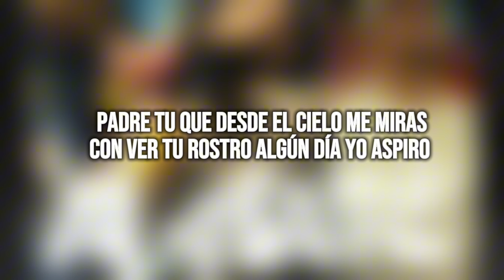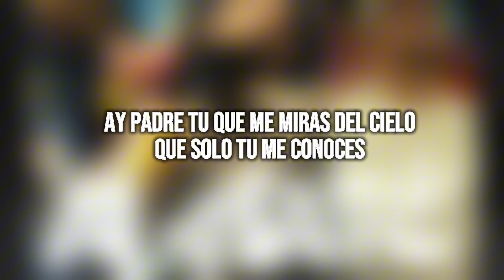Alex Zurdo, Nacho, Redimi2 - Alabaré (Video Letra) Merengue Cristiano 2024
Vives en TIJUANA y quieres que grabamos tus canciones?

Venta de Beats e instrumentales $30 -$150 Dolares promedio

AQUI ESCUCHARAS MUSICA DE:
Pauneto, Haroldz Velazques,
Jario Mexon
Alexander Bueno
Zammy Peterson
Bangeniguen
Pablo Betancourth
Jay Kael
El Goyo
Niko Eme
Los Agentes
Kev Miranda:
Manny B
Kalyan
Micky Medina
Victory
Mr. Yeison
LyaM
Redes
Kev Miranda
Jckal
Javi El Elegido
Jay Kael
Jay Kalyl
Gabriel Rodriguez EMC
Shalom
Jafet Algarin
Spiritual Blees
Farruko Cristiano
Daddy Yankee Cristiano
Lexander
Gabriel EMC
Liaz
Duvimel
Barajas
Cshalom
Pauneto
Anmily Brown
Sion Nacion Santa
ander bock
Madiel Lara
Nathan El Profeta
Christian Ponce
Wisin Cristiano
Dariana
Alexxander
Lizzy PArra
Niko Eme
La union
Ricky Webber
Redimi2
Indiomar
Alex Zurdo
Musiko
Funky
Alex Campos
Kenix Benjamin
MUSICA CRISTIANA
MUSICA JUVENIL
MUSICA JUVENIL 2021
FLOW CRISTIANO
TOP CRISTIANO
townix
SPOTIFY CRISTIANO
LAS MEJOR MUSICA CRISTIANA
RAP CRISTIANO
MARCOS WIT
JESUS ADRIAN ROMERO
ALEX CAMPOS
LILLY GOODMAN
NANCY AMANCIO
MARCERA GANDARA
MIX CRISTIANO
MIX ALABANZAS
MIX ADORACION
24 HORAS DE MUSICA CRISTIANA
RADIO CRISTIANA